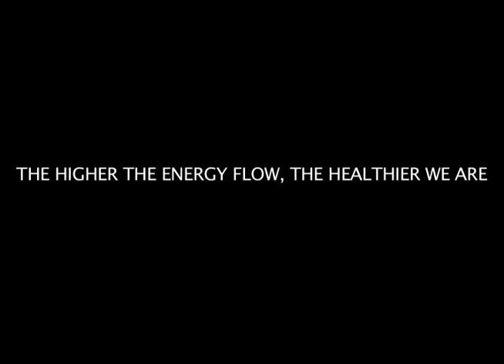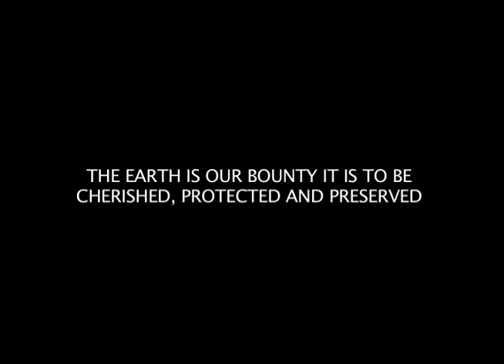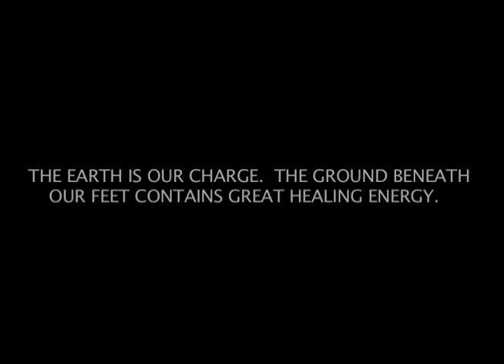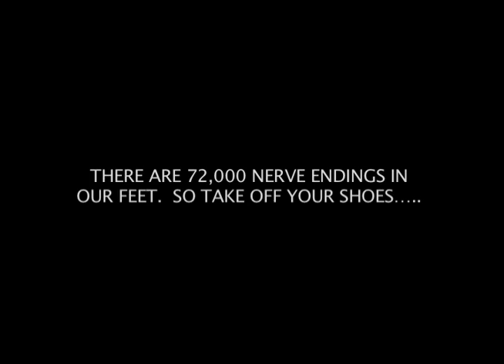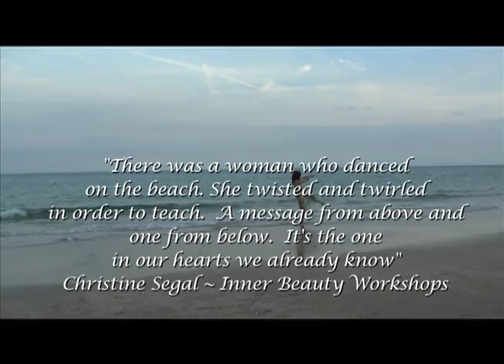Grounding and Earthing Yourself: The Earth is Alive!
Man-made destruction of our earth must stop! The earth provides a positive and negative charge. The North Pole provides a negative charge and the South Pole a positive charge. Our feet contain a negative charge and upper body a positive charge. We can plug ourselves in like batteries. if we take off our shoes.